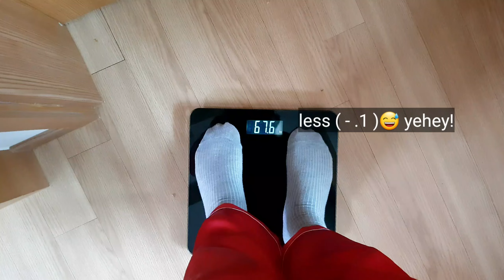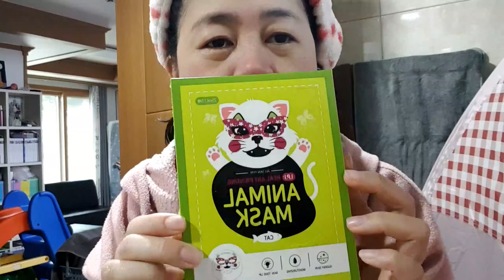Day 2 My Fitness Journey| Doing Exercises with Your Kids Around Be Like... | Play Time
Hello everyone!

Sharing you guys the 2nd Day of my Fitness Journey, i also tried the Animal Facial Mask, the food that i ate the whole day, how me and my kids enjoyed playing, most of all, the hilarious time with my daughter while doing my home exercises..

You can check this link,
 Day 1 Fitness Journey